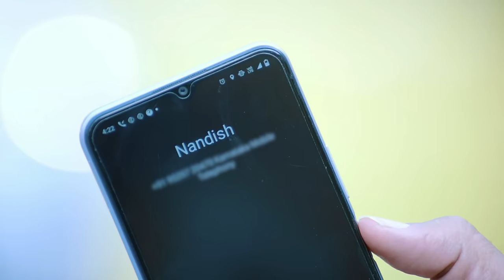त्रिशूल Kyun नहीं आया Pooja Mein ? |Nagini|Full Ep 85|23Jul22| Namratha Gowda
Dive into the captivating family drama as Digvijay confronts his loved ones with indisputable evidence, revealing the shocking truth. Yet, amidst the chaos, Madhu's disbelief drives her to shelter Trishul, defying Digvijay's plea. In this tumultuous scenario, Damayanti appeals to Madhu's compassion, challenging familial loyalties in a gripping saga of truth and deception.

Show Name : Nagini
Producer/Star Cast : Namratha Gowda,Ninaad Harithsa,Nagarjun Ballappa
Episode No : 85

Click here  watch Webisode on YouTube ►PL_bx64ia-qJkDi_V2LlpwZDLcQu8ovW-m
Click here  watch Quick Recap on YouTube ►PL_bx64ia-qJmz8F8GstPMXGnfGi0UsCjf
Click here  watch HIghlight on YouTube ►PL_bx64ia-qJmxUwb-0d1QaDzE6akLMYA2
Click here  watch Week In Shorts on YouTube ►PL_bx64ia-qJlRxp8o8ufhN0aCpL23bVLE